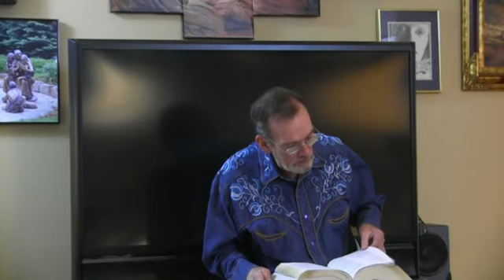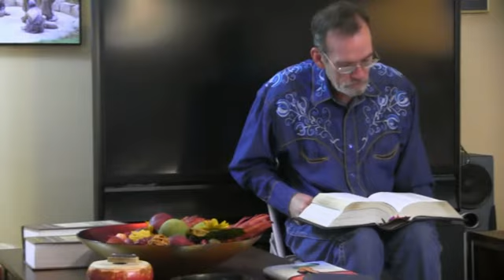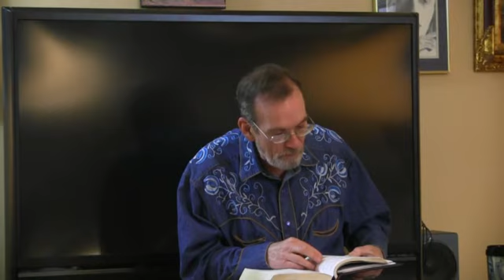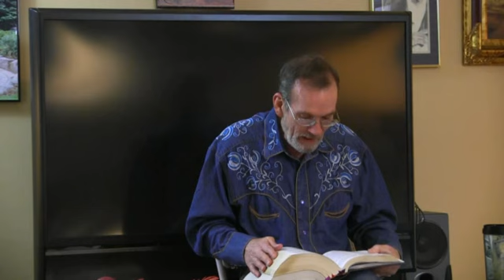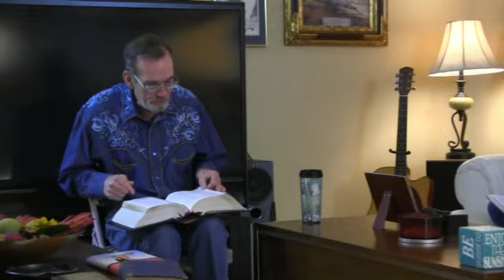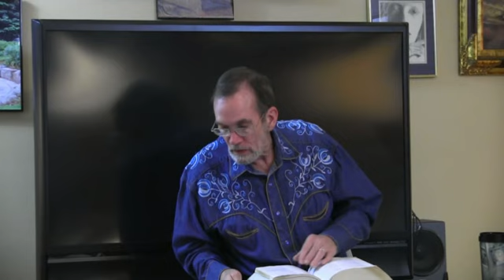Fidelity to Yahweh & Yahoshua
Yahweh demands Fidelity. He is a Jealous El. If you have to decide between your family members or Yahweh, who will you choose? Suffering, hatred and persecution comes from Christians and the World but this suffering is not to be compared to our reward.